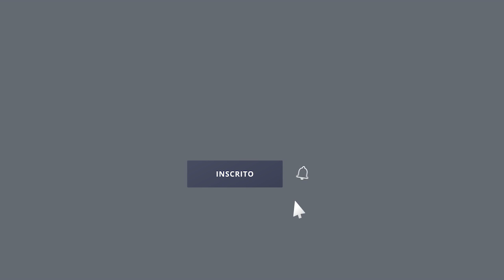A Casa de Deus: O Novo Homem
Sl 36:7,8;
Ef 2:10,12,13,14,15;
Rm 6:6;
2 Co 5:16-17;
Cl 1:20;
Ef 2:15;
Ef 4:17-24;